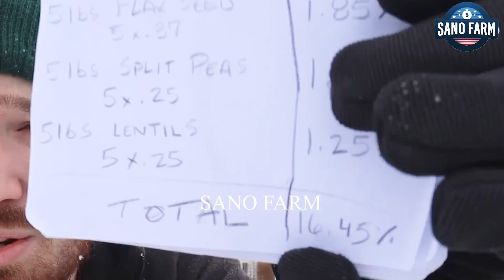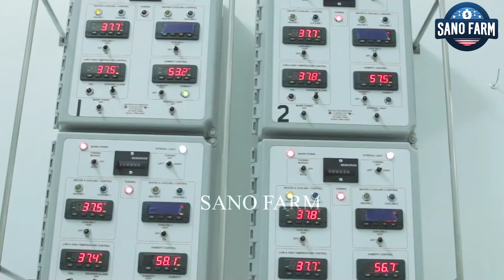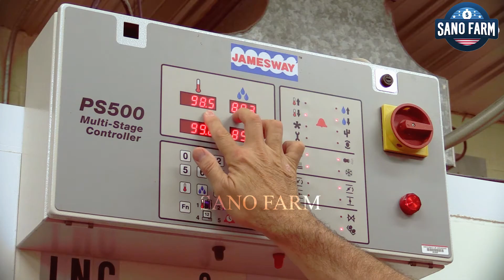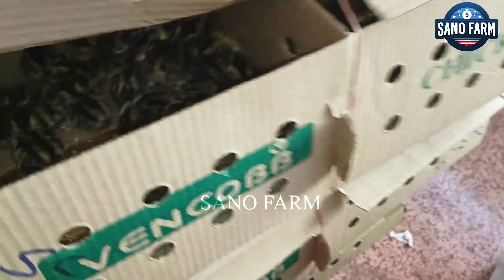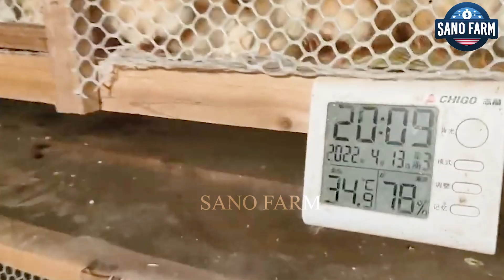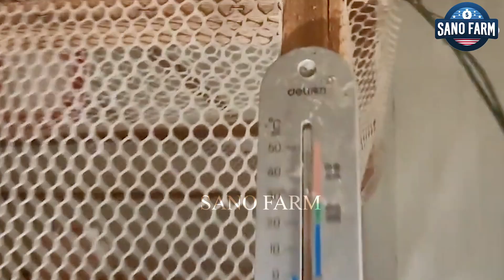What's REALLY Happening Inside Modern Egg Processing Factories?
What's REALLY Happening Inside Modern Egg Processing Factories? | Processing Factory

In this video, we take a deep dive into modern chicken farming, showcasing how farmers raise chickens with advanced techniques to ensure healthy and high-quality poultry. From state-of-the-art farms to the highly efficient processing factory, each stage of the process is designed for precision and sustainability.

At the processing factory, innovative technology is used to handle the chickens, ensuring every step from slaughtering to cleaning and packaging meets the highest standards. The processing factory plays a crucial role in transforming fresh chickens into ready-to-eat products for both local and international markets. With a focus on hygiene and quality control, the processing factory ensures that only the best products make it to consumers.

Join us as we explore the journey from modern farms to the processing factory, where cutting-edge practices are reshaping the chicken meat industry to meet growing demands while maintaining quality and safety.

Hello everyone who has come to our SANO - Agriculture Technology channel
Discovery channel about smart agriculture in the world
We study modern agriculture in the world
Let's learn about this modern agriculture today
Images and Videos are free to use under license from:
♦pexels
♦pixabay
♦ Some of the material used in the video belongs to the esteemed owners.